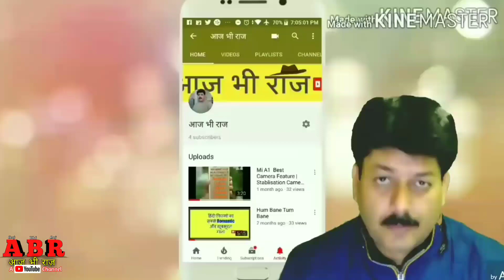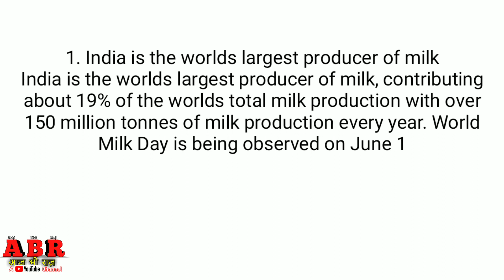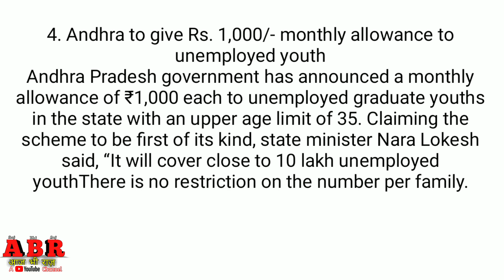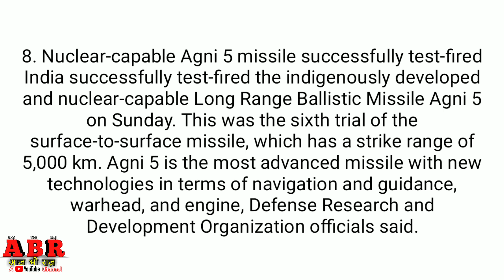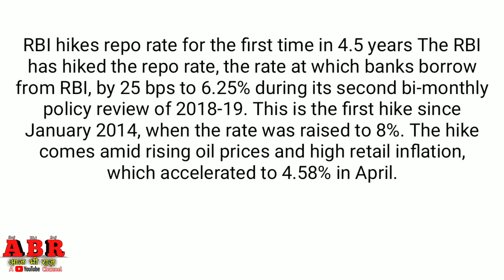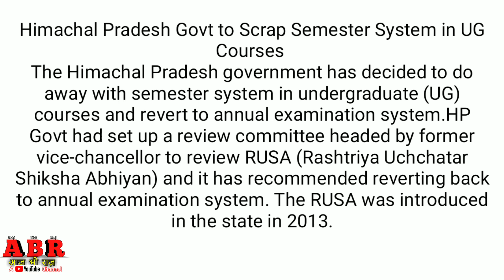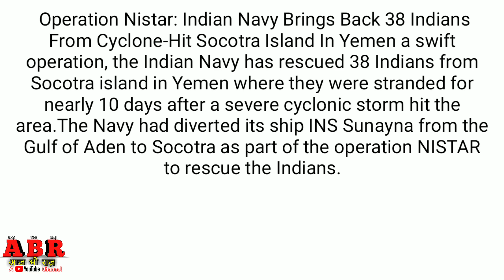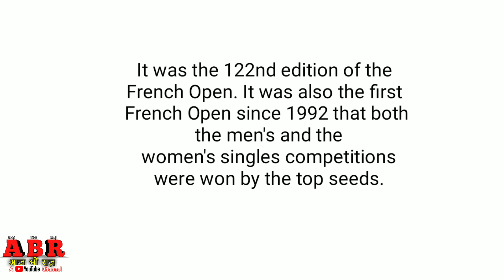CURRENT AFFAIRS IN HINDI || 1 JUNE 18 TO 15 JUNE 18 STATIC GK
This is the first series of Current Affairs & STATIC GK of First Fortnight of June 2018